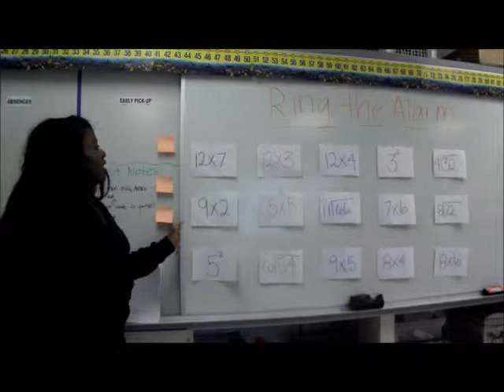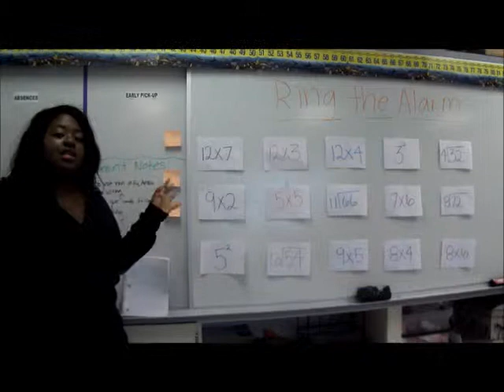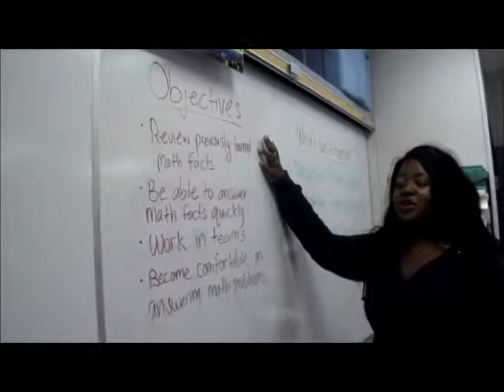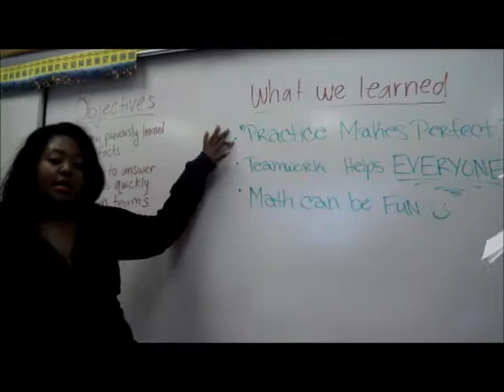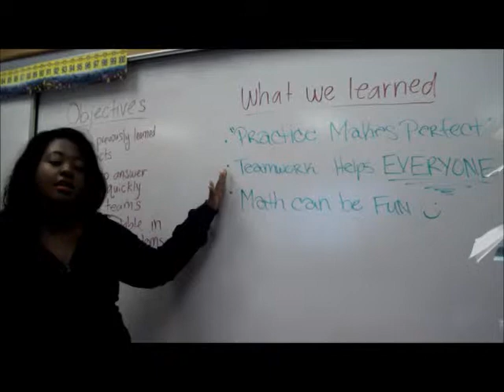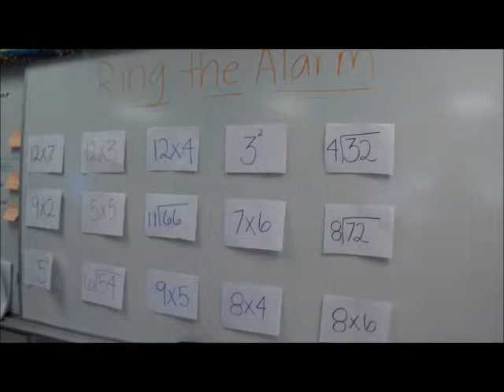Robyn Holmes Lesson demo 2